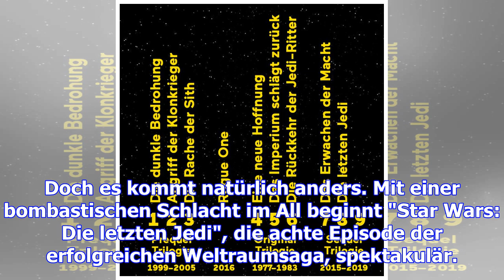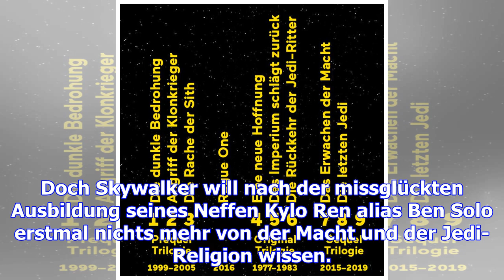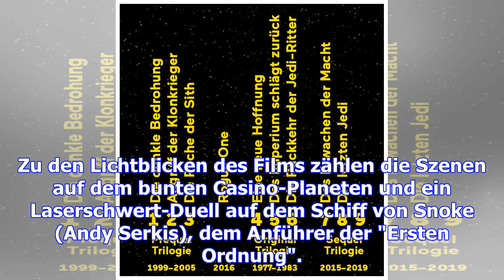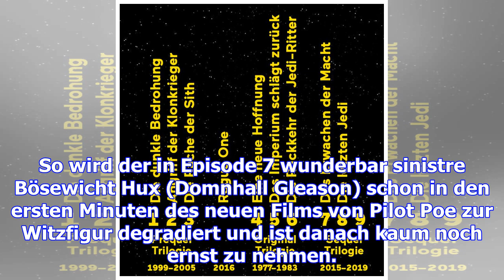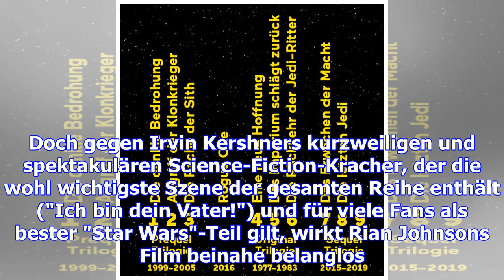"star wars: die letzten jedi" - die macht im ungleichgewicht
London. Die Evakuierung der Rebellenbasis ist in vollem Gange, als plötzlich mehrere Sternenzerstöre...